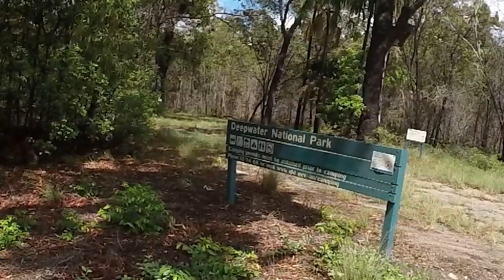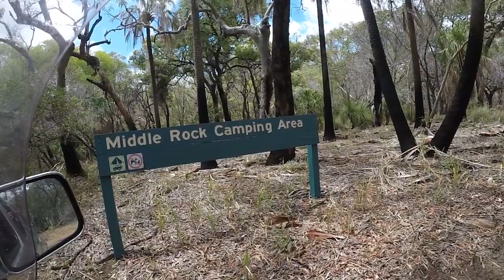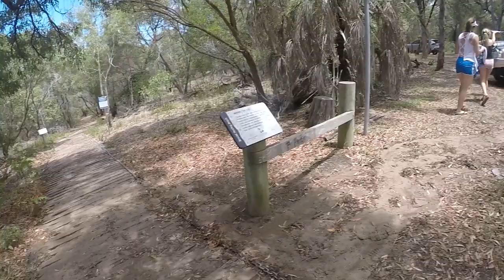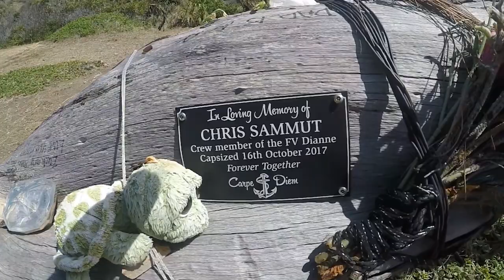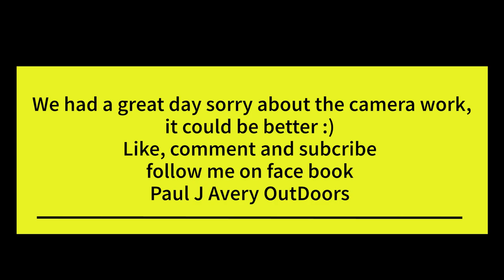1770 Day Trip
Hey here is a little video of me and my family going to 1770 for a day trip, we were on holidays in Bundaberg for 2 weeks and thought I would share this with every one, like, comment and subscribe and follow me on Facebook Paul J Avery OutDoors